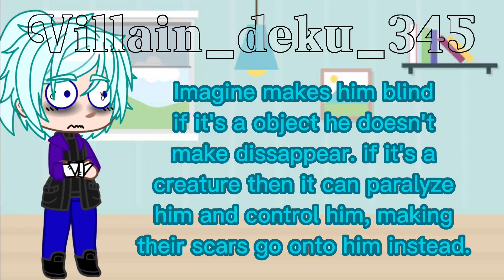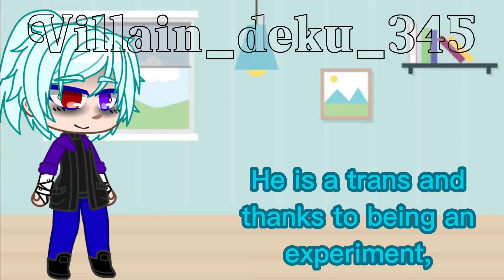//Info about Zetsubō//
{Characters}:
Zetsubō Shimura
sero hanta
Shin
motor oil

{Screenshots}:
45

{Song}:
I can't fix you - CG5 FT. Chi chi

{Apps}:
Capcut
Gachalclub